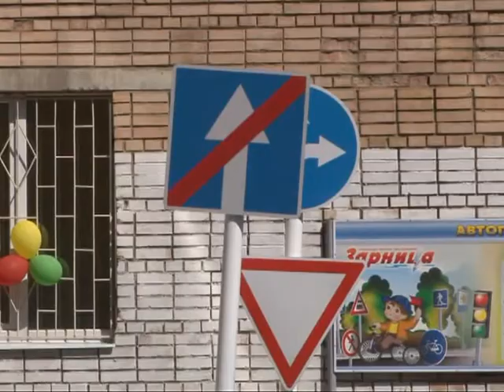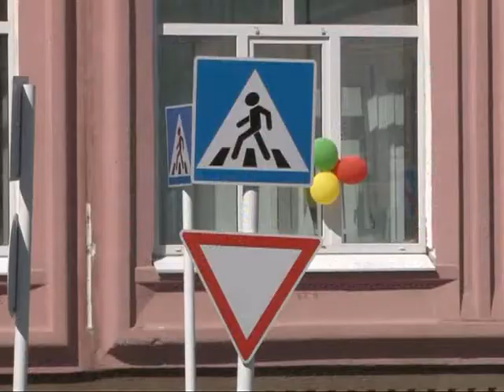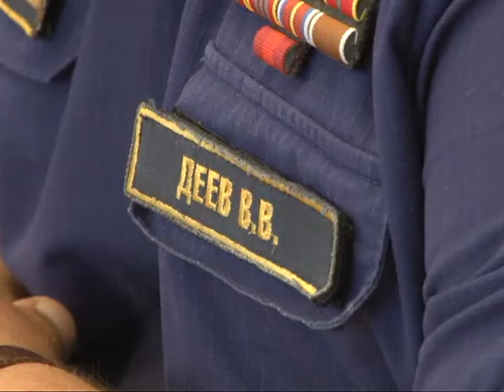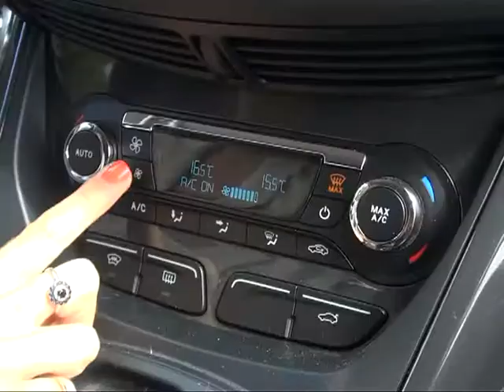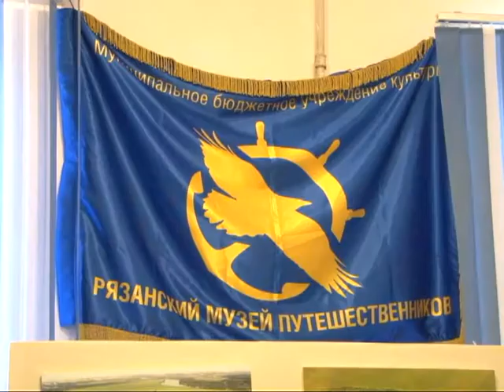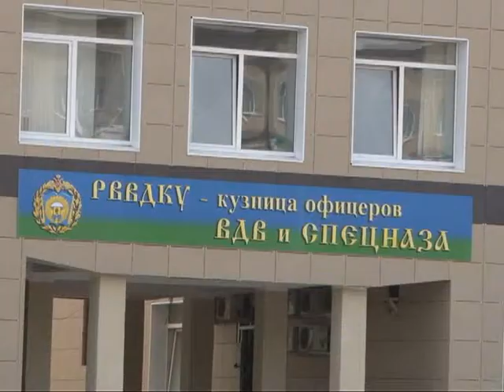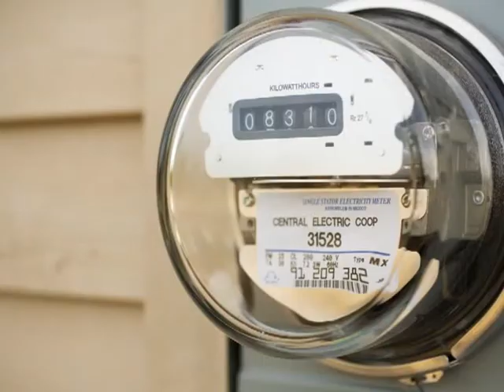Время говорить - Итоги недели 03.07.15